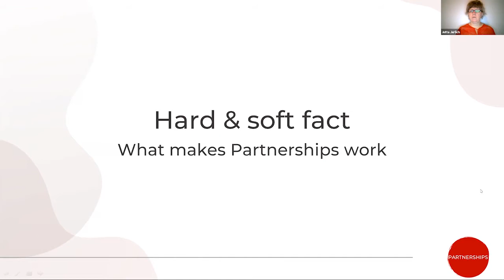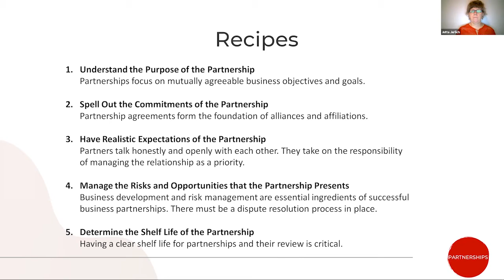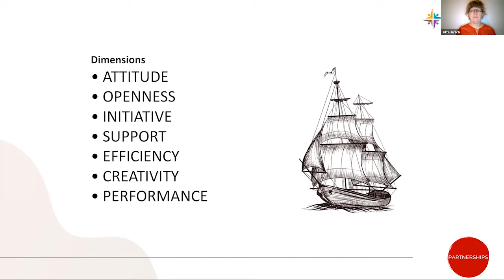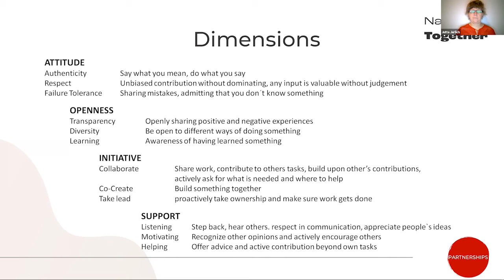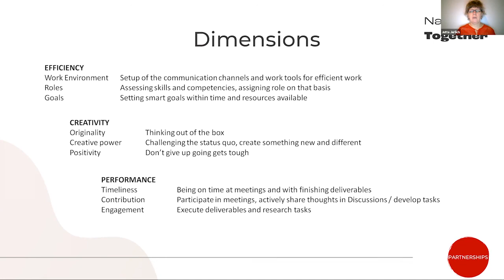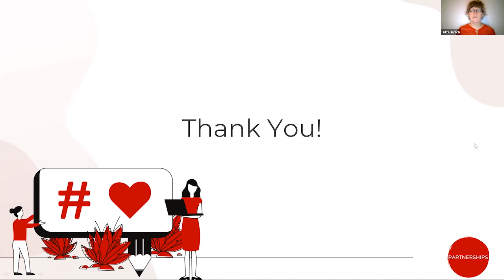[collabcocreate] stop PARTNERSHIP part 6: Recipes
In this part we talk about the hard and soft facts that make partnerships work.